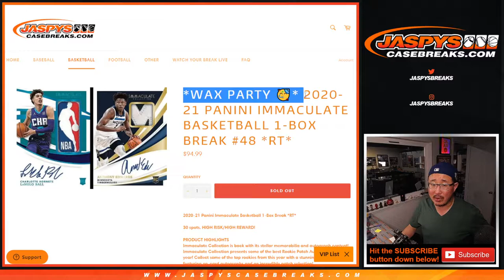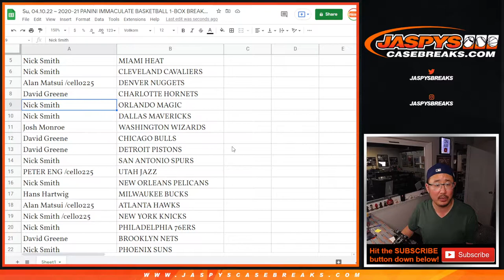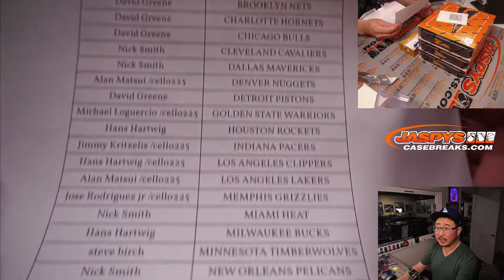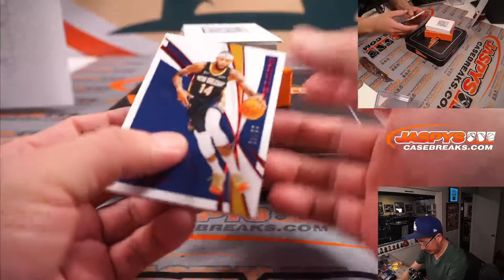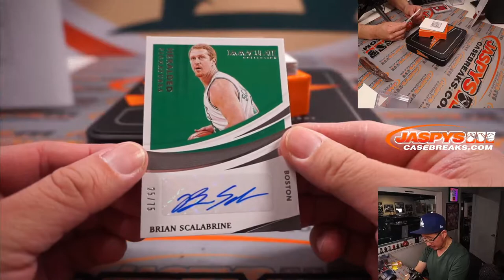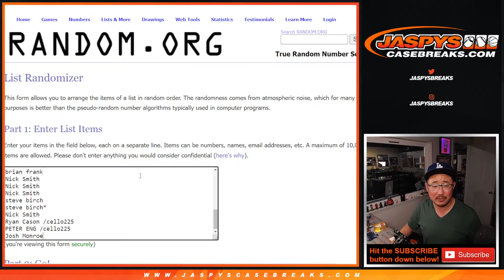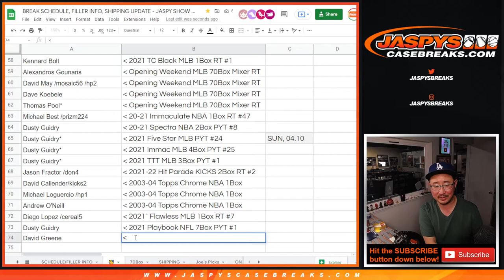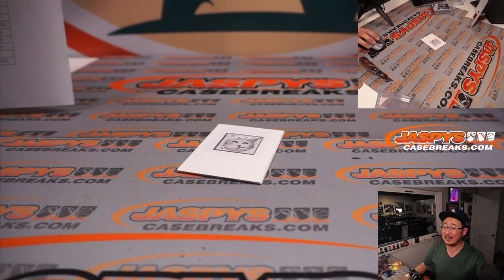Su, 04.10.22 ~ 2020-21 PANINI IMMACULATE BASKETBALL 1-BOX BREAK #48 *RT*